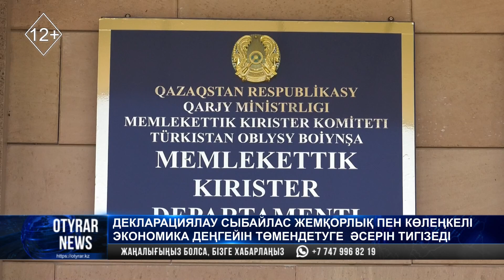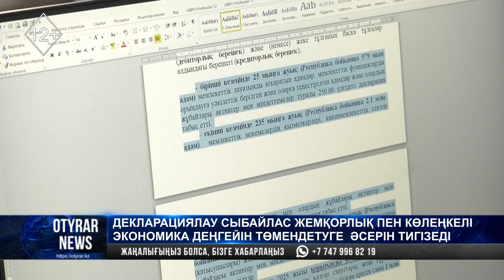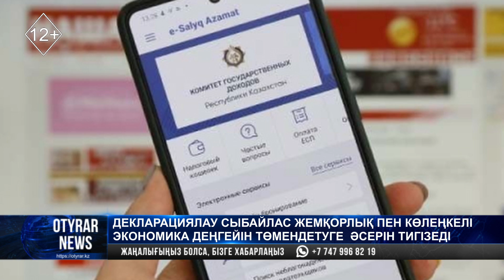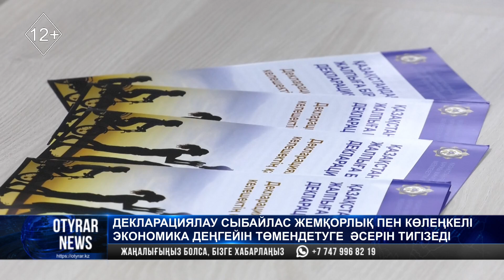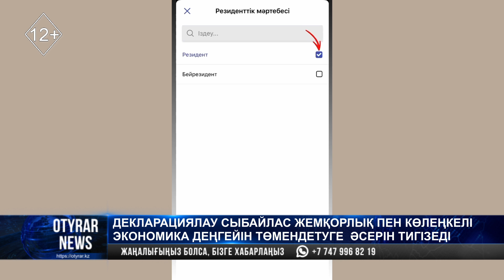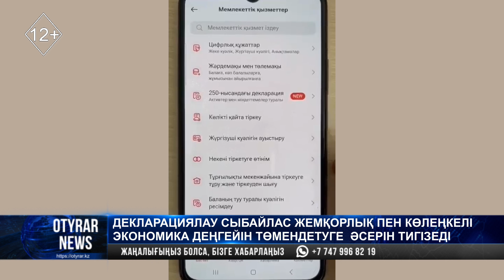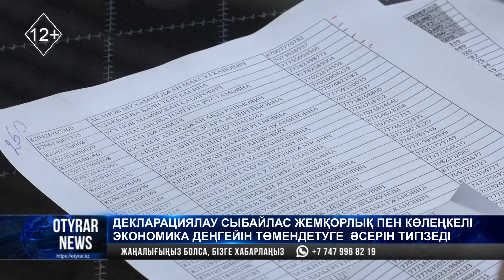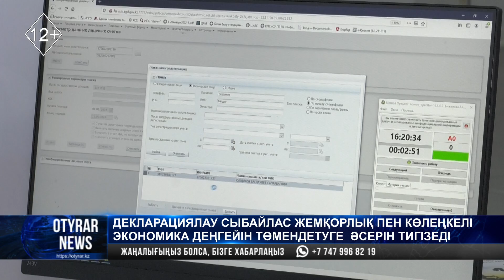Декларациялау сыбайлас жемқорлық пен көлеңкелі экономика деңгейін төмендетуге әсерін тигізеді